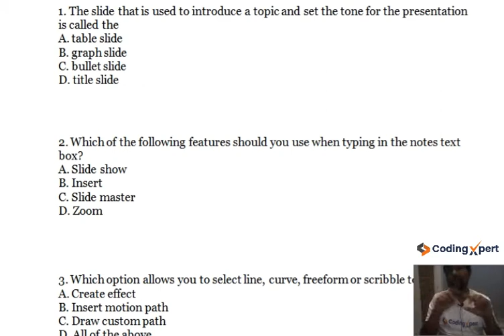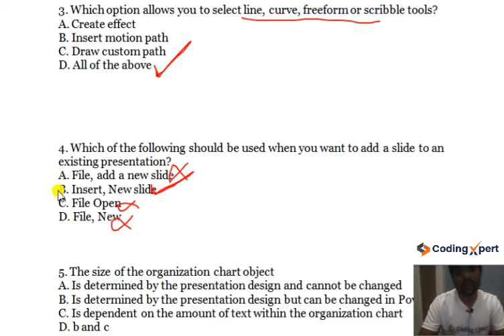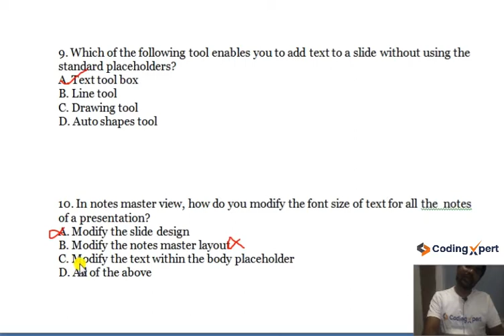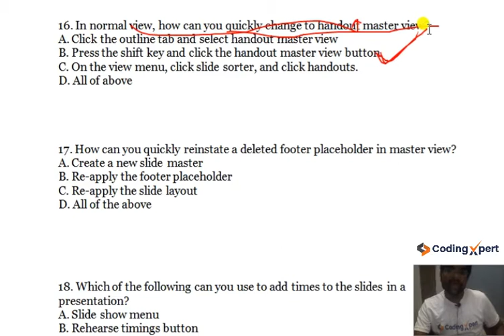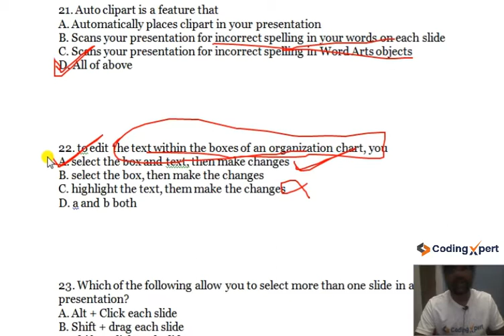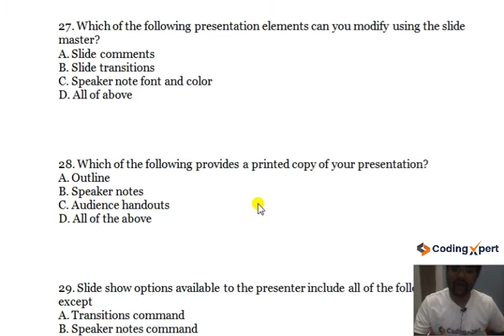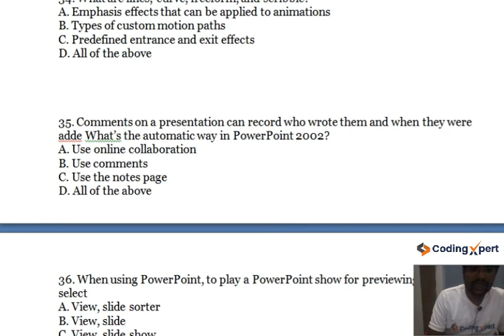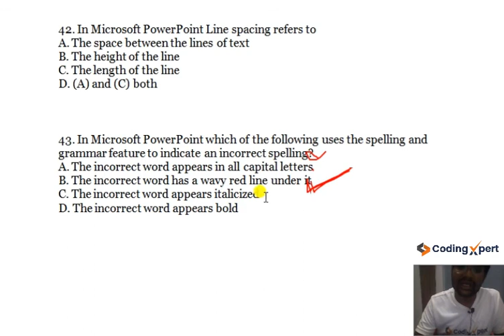MS Power Point MCQs Part 2 | MS Power Point Quiz | Informatics assistant exam 2023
MS PowerPoint MCQs  | Q&A | MS Powerpoint
MS Power Point MCQs Part 2 | Questions and Answers for informatics assistant exam 2022| MS Power Point Quiz - Codingxpert - In this video, we are going to cover the MS PowerPoint MCQs Part 2 by Manmohan Sir for informatics assistant Exam 2022 and some other important key points have also been discussed. If you are preparing for the informatics assistant vacancy in 2022 then you must watch our video.

CodingXpert provides informatics assistant exam 2022, Online classes, for free.

In this video tutorial, we cover the MS PowerPoint Mcq Question and Answer Part 2:

Ms Power Point Presentation
ms PowerPoint questions and answers in Hindi
computer awareness
ms PowerPoint questions for competitive exams
ms PowerPoint objective questions
super test computer question
data entry operator exam questions and answers
Powerpoint tutorial
Ms Power Point mcq
CodingXpert ,
informatics assistant exam 2022 live classes,
informatics assistant exam 2022,
informatic assistant,
informatic assistant classes,
information assistant,
suchna sahayak,
informatic assistant quick revision,
informatic assistant complete preparation,
informatic assistant 2022,
सूचना सहायक,
suchna sahayak vacancy 2022,
informatics assistant exam,
informatics assistant salary,
ia,
informatics assistant syllabus,
informatics assistant vacancy 2022,
informatics assistant classes,
informatics assistant paper,
informatics assistant previous year paper,
सूचना सहायक भर्ती परीक्षा

Our channel gives you paid level informatics assistant course free of cost. Even our technical experts provide 100% better than the paid courses available on other channels. I request you to drop your valuable feedback in the comment section on any videos which is more important to us.